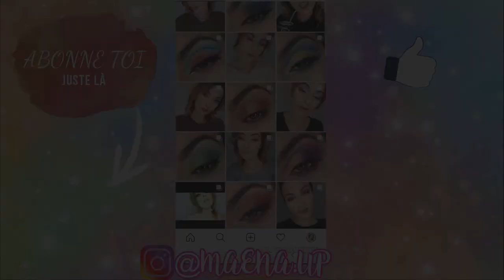QUE DES NOUVEAUTÉS ! Charlotte tilbury, urban decay, suva beauty ... + déception 😔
Et PSSSTTT DÉROULE …

Aujourd’hui je viens avec un look spécial nouveauté, j’espère de tout cœur que ça vous plaira !

MON SHOP AMAZON
Pour me soutenir tu as juste as regarder une pub ici : UTIP

PALETTE CARNIVAL XL PRO BPERFECT X STACEY MARIE
HYDRA LINER SUVA BEAUTY GREASE
HYDRALINER SUVA BEAUTY SEA NYMPH
HYDRA FX SUVA BEAUTY AZTEC
FAUX CILS PRIMARK 3D LUXE
CRAYON YEUX LINDA HALLBERG LIKEABLE

Les faux cils ça vous complique la vie ?!